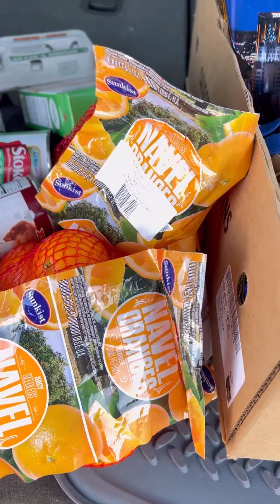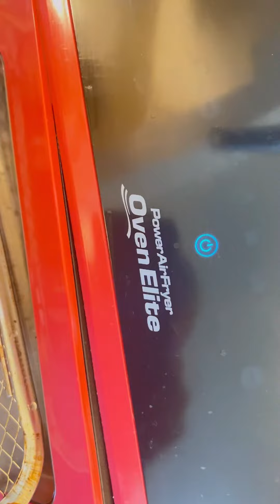FREE FOOD FROM CENTRAL CHURCH FOR MY FEEDING FOR THE HOMELESS PEOPLE ON THE STREET! - MYSTICA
I GOT FREE FOOD FROM CENTRAL CHURCH AND IT’S PERFECT FOR MY EVERYDAY FEEDING FOR THE HOMELESS PEOPLE ON THE STREET OF LAS VEGAS, USA! - MYSTICA